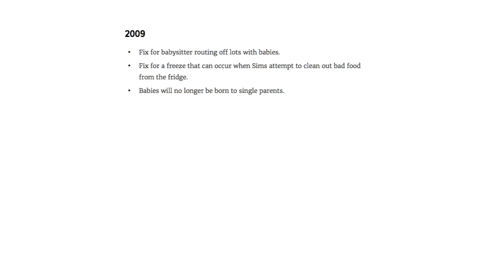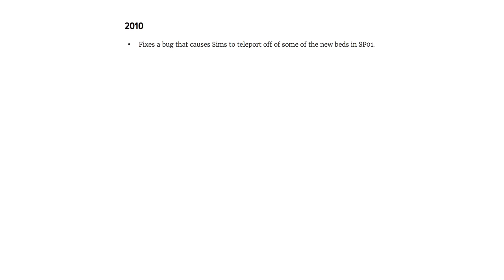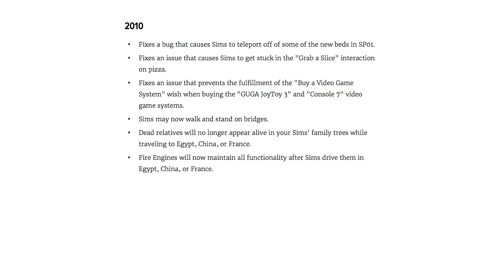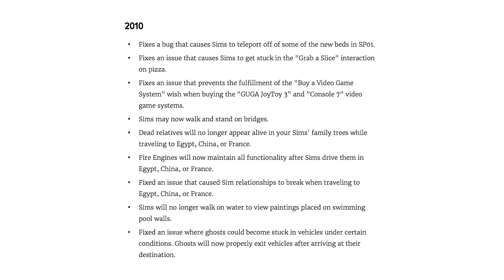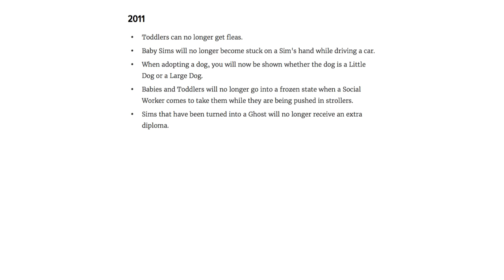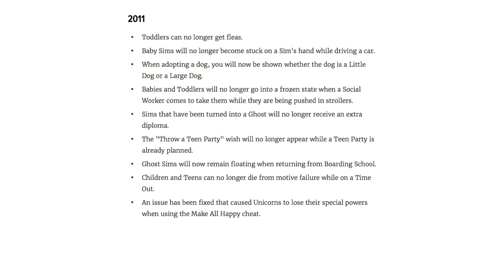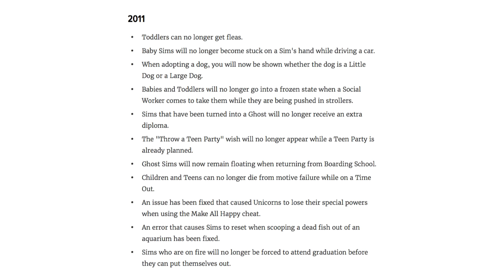Reading Sims Patch Notes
What even is this game???

Thank you to Kotaku for having the notes laid out nice and neatly